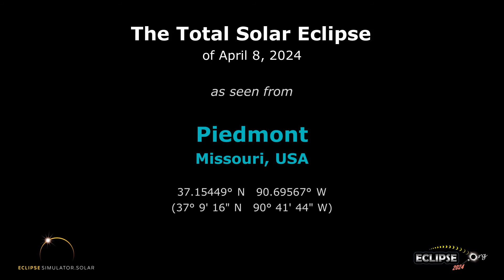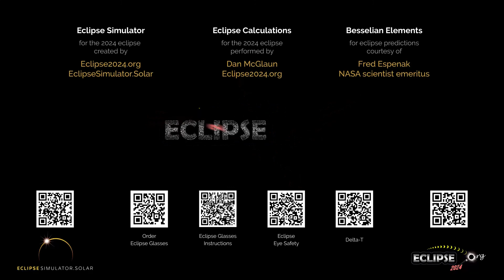The Total Solar Eclipse of April 8, 2024 from Piedmont, MO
What will the 2024 solar eclipse look like from Piedmont, Missouri?  Find out here!

(The eclipse sequence begins at 0:22)

Links:
• Eclipse2024.org
• 2024 eclipse page for Piedmont

What will the 2024 solar eclipse look like from Piedmont?  This simulation will show you! We've captured the view from the Eclipse2024.org Eclipse Simulator for Piedmont, so you can preview the eclipse before it happens!* It's just one way that Eclipse2024.org is providing great information and education to help build excitement for the total eclipse of 2024 – the Great North American Eclipse.

Visit Eclipse2024.org's online eclipse simulator for many more features, as well as detailed instructions on exactly what you're seeing in the simulation. You can change the foreground scene, because we know that the scene in the simulation might not look like Piedmont!  You can also get a closeup view of Baily's Beads, change the shape of the corona, see the outlines of the Moon and Sun during the eclipse, and MORE!  With the simulator, you can: